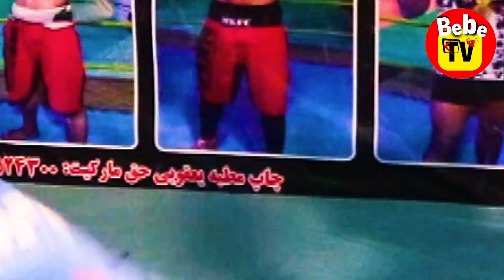Top 10 TECHNIQUE of freefight | با اجرایی این 10 تخنیک حریفت را مغلوب کن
TAKE A HAND IF YOU CAN.
مهرباني وکړئ زموږ ویډیوګانې مه کاپي کوی مننه
لطف نموده ویدیو های مارا کاپی نکنید